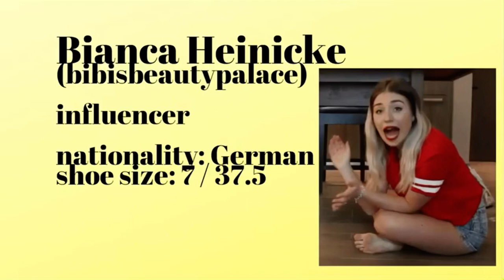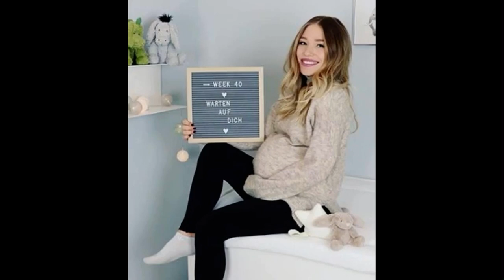Bianca Heinicke’s Feet